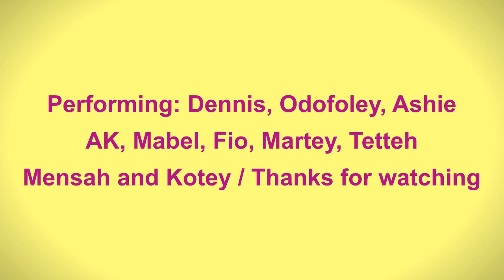Akoma Pa Dance Company Performing the GAZO Dance * Haus der Jugen in Hannovers, Germany.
Akoma Pa Dance Company Performing the GAZO Dance * Haus der Jugen in Hannovers, Germany. Gazo is a war dance from Ghana and parts of Togo. Nowadays, however, it is not uncommon to find this war dance being danced on other occasions ranging from weddings to child-naming ceremonies. Immerse yourself into the powerful and captivating rhythms and pace of AKOMA PA Dance Company.